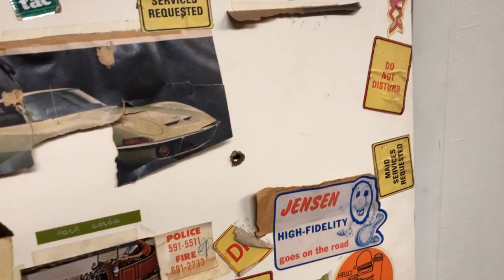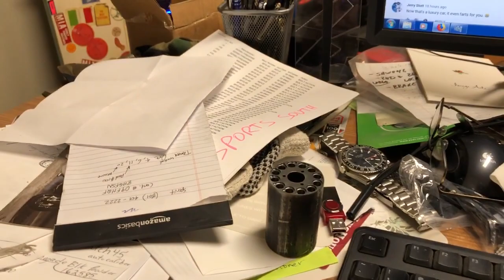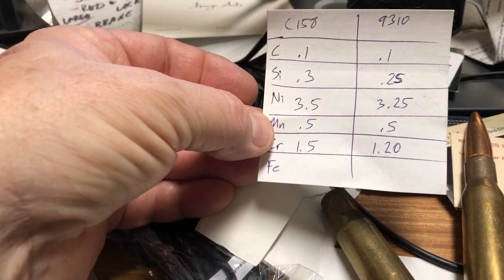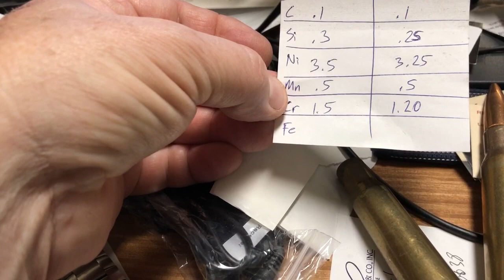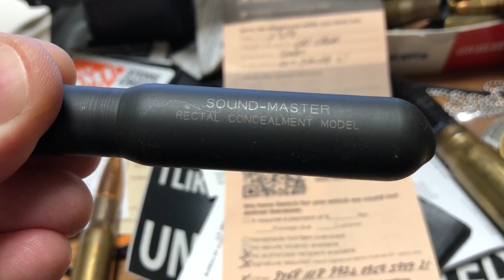Mark's Desk, 1/5/19 (with bonus flying footage!)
I'm sure this will continue for at least another day.  But no guarantees.  :-)  And what does flying have to do with "Mark's Desk"?  Nothing.